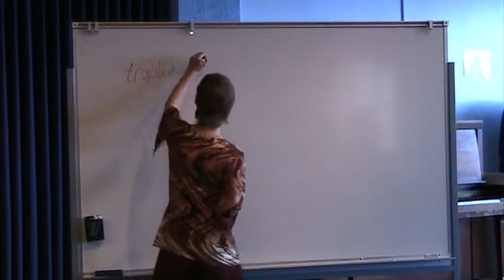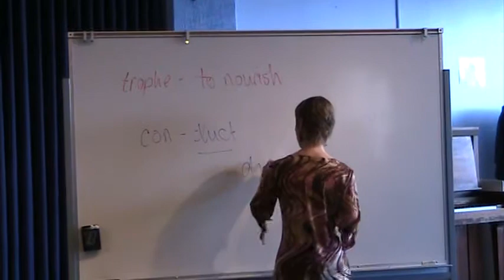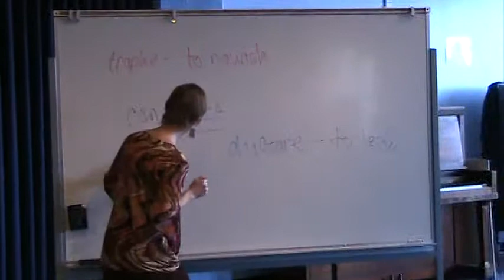HeartStar Radiance: Becoming Love in Action through Empowered Authenticity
What nurtures and nourishes you?  Are you in alignment with your highest Self?  What does it mean to become love in action?  How do we create the life we want and bring forth the expressions of our creative passions?  These and other inquiries are discussed as we explore our sources of energy, the themes of conduction and contraction, and aligning ourselves to the greatest flow-- that of Love.  With this ultimate resource and the light of consciousness, we are birthing our new selves and a new planetary communion!